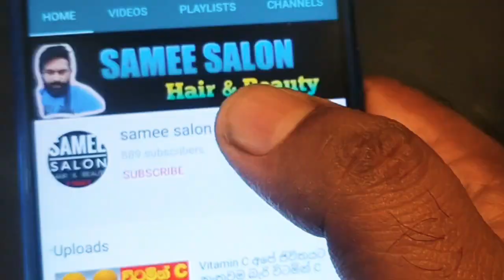Gents Hair Cuts ✂ Salon Samee